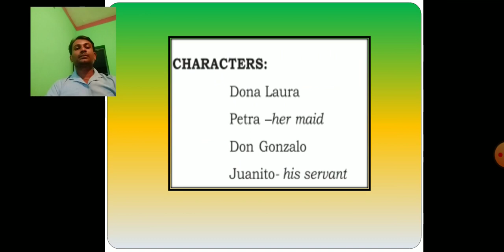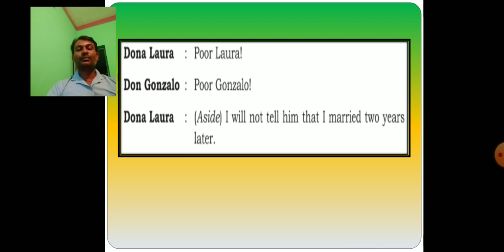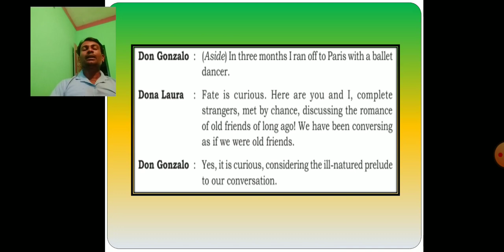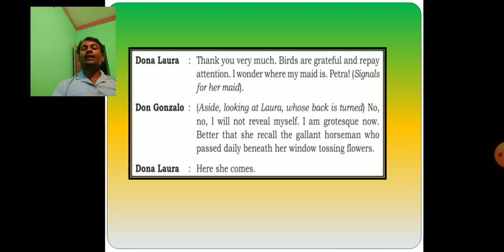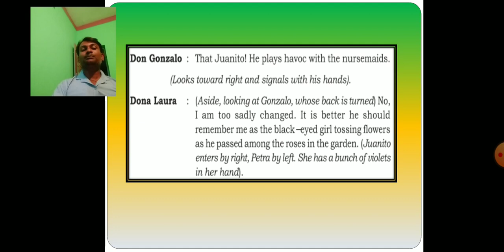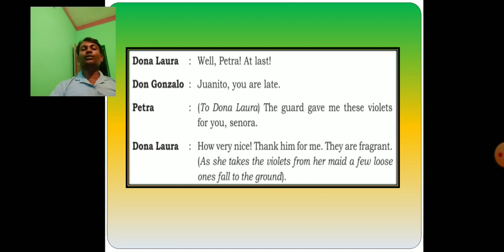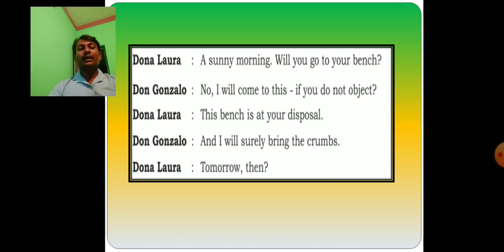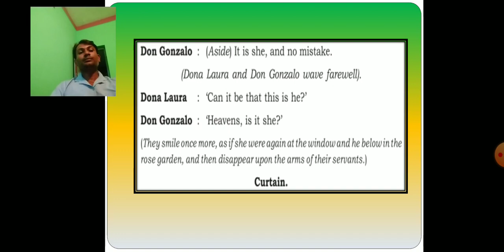5.7 A Sunny Morning